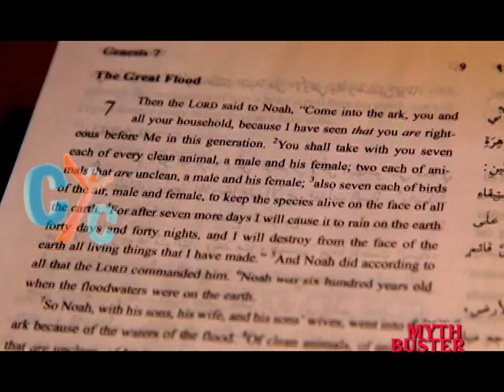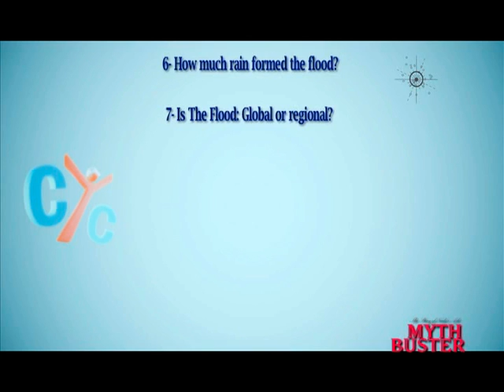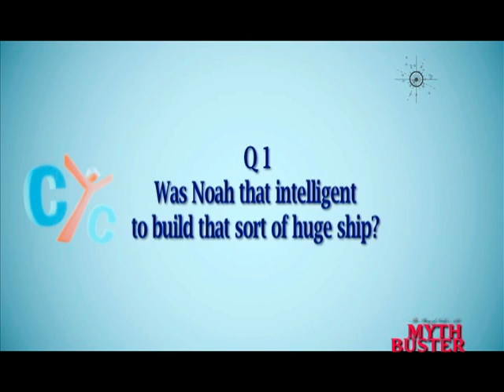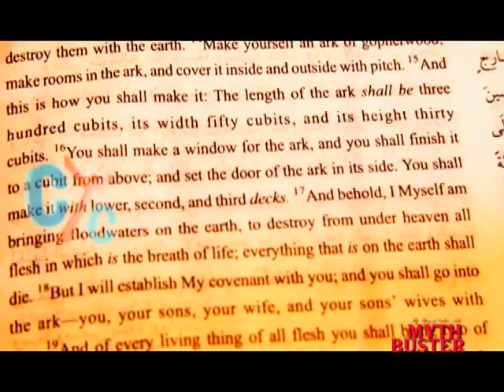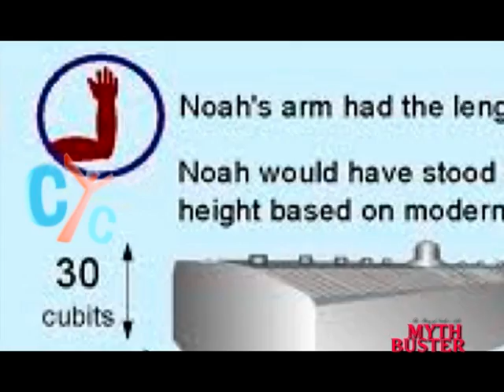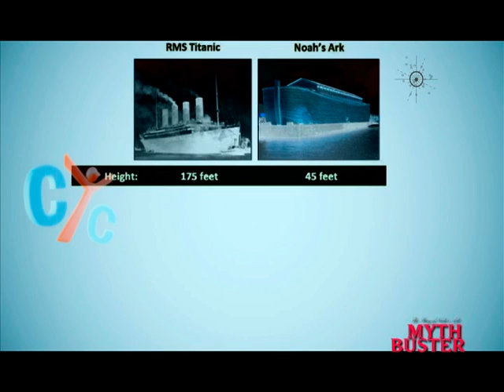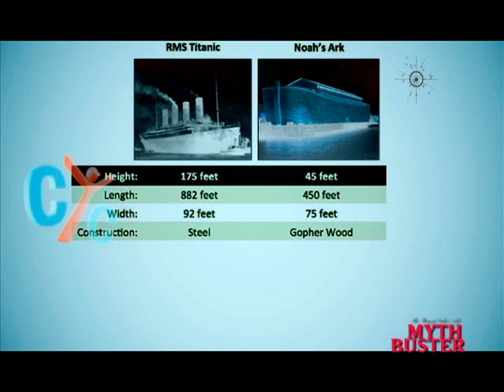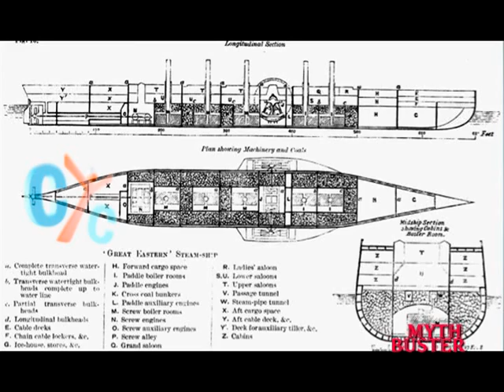Myth Buster: Noah's ark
Many now have begun to judge Scripture's accuracy by its agreement with scientific dogma, and then to distort Scripture until the two seem to agree. In Myth Buster, you will find the biblical, historical and scientific evidences for Noah's ark. In this episode, you will find the answers on the following questions: What type of an Ark that can be that sizable? And is the size compatible with current measurements of newly designed ships? what are the biblical evidences for the Ark's size? and many other questions is answered in the episode.